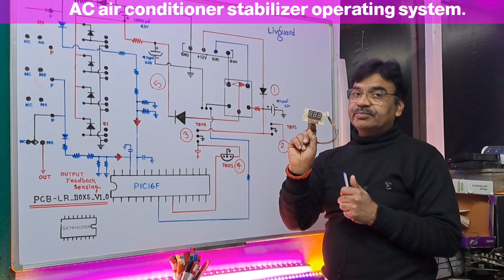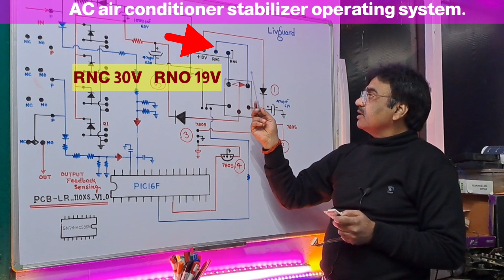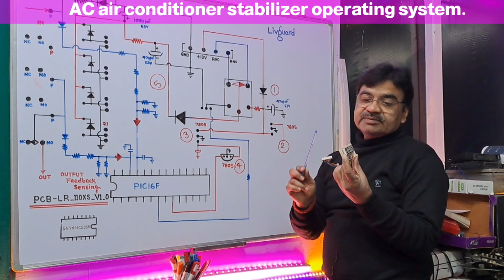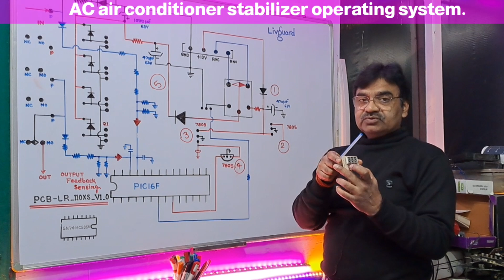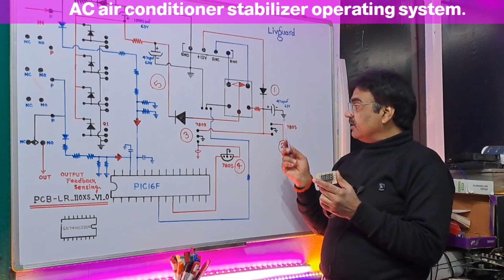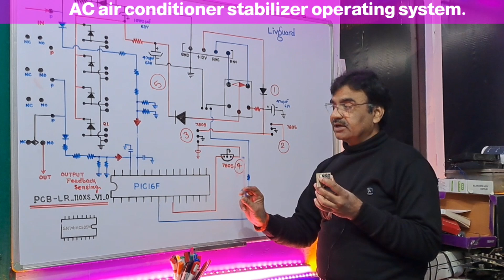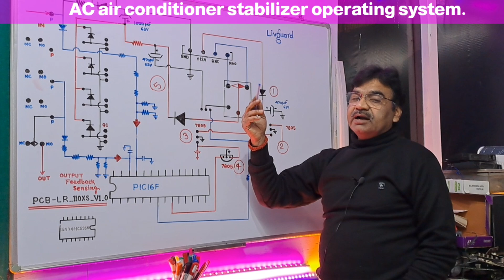AC Air Conditioners Stablizer Oprating System Microprocessor Display with Circuit Diagram